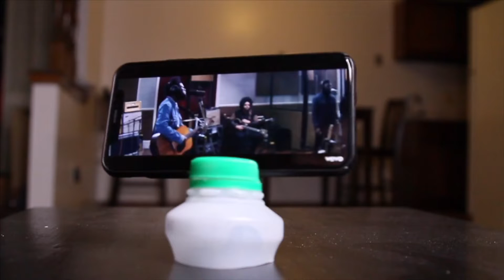ACCESORIOS GRATIS PARA CELULARES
Accesorio barato hecho en casa cómo le quiera llamar deja un comentario dígame si es basura y lo tiro😬